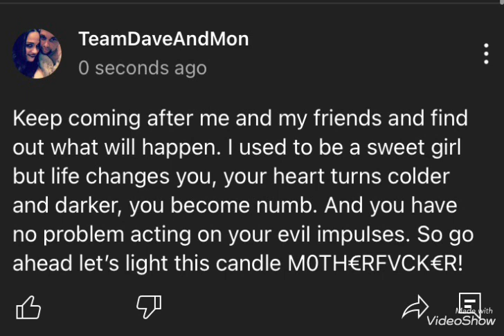FVCK AROUND & FIND OUT!